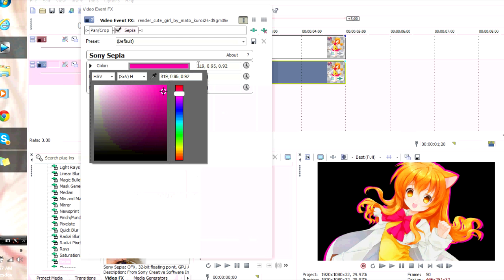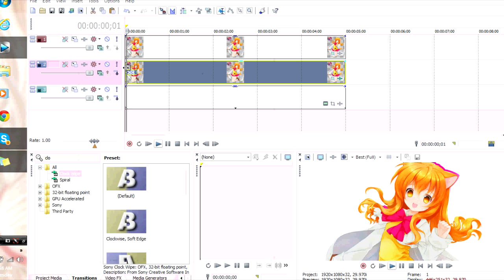♦ SV Tutorial ; Candy Effects - Outline Effect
c: nuff said wanna know anything ask~

Program : Sony Vegas Pro 10
Difficulty : 1/10
Time : 1-3 minutes
Song : ASK GOOGLEEEEE.
Artist : ?